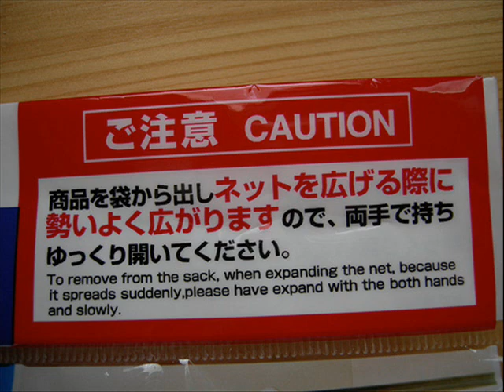Broccoli - The Grand Prize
around 2001 or so i guess.

Chris Wunderlich
Jason Anderson
Tony Weis
Joey Mudd
Michael Weis
Mike Heinemann